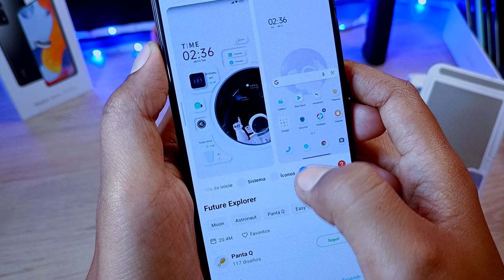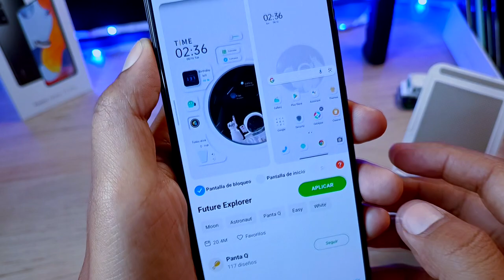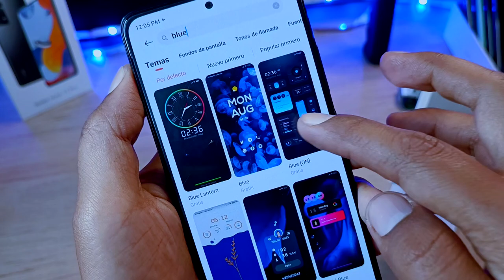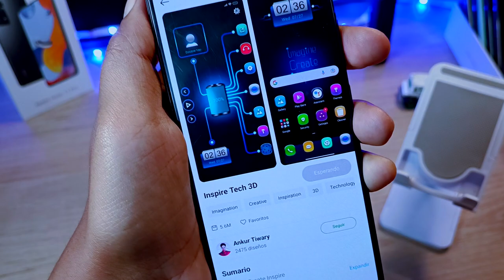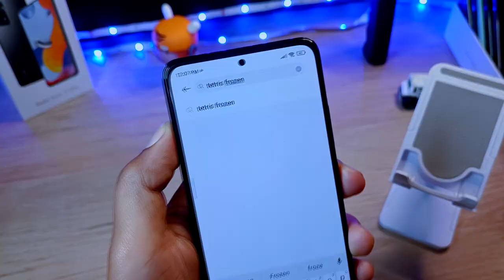Personaliza la Pantalla de Bloqueo 🔥🔥 / 5 diseños que te ENCANTARÁN!!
Uno de los videos que más les gusta, ahora modificando la pantalla de Bloqueo!!!
Personaliza tu pantalla de bloqueo con estos temas que estoy seguro te van a encantar.